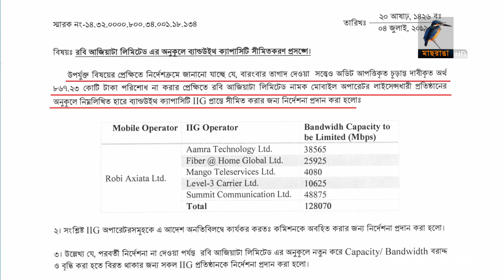কেন ব্যান্ডউইডথ কমলো গ্রামীণফোন ও রবির? | Bangla Business News | Business Report 2019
প্রায় সাড়ে ১৩ হাজার কোটি টাকার পাওনা পরিশোধ না করায় গ্রামীণফোন ও রবির ব্যান্ডউইডথ সক্ষমতা কমিয়ে দিয়েছে বিটিআরসি।  অপারেটর দুটি এই সিদ্ধান্তকে অযৌক্তিক ও বিস্ময়কর হিসেবে অভিহিত করেছে। বিকল্প বিরোধ নিষ্পত্তির মাধ্যমে বকেয়ার বিষয়ে তারা সমাধানে পৌঁছাতে চায়। যদিও বিটিআরসি বলছে তা সম্ভব নয়...